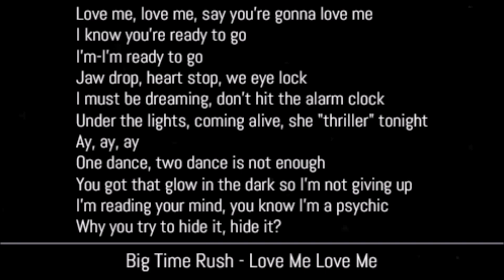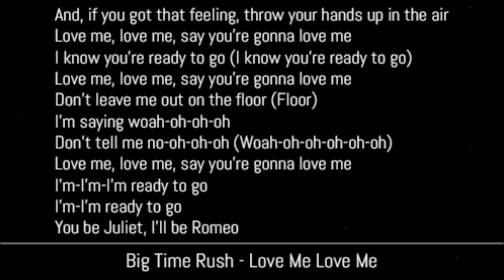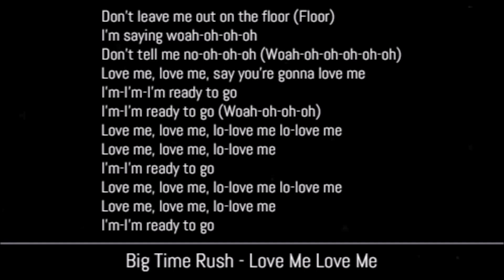Big Time Rush - Love Me Love Me (Lyrics)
Big Time Rush - Love Me Love Me